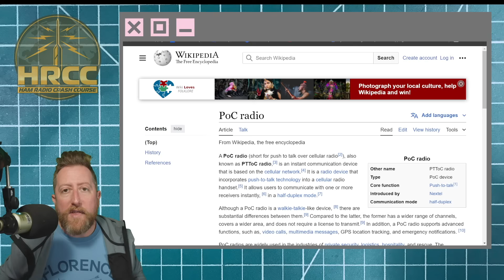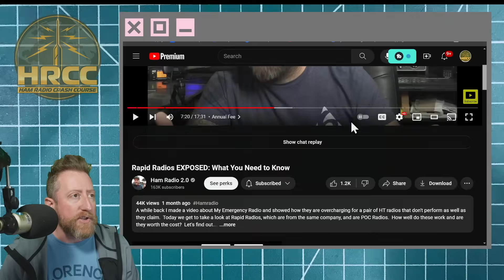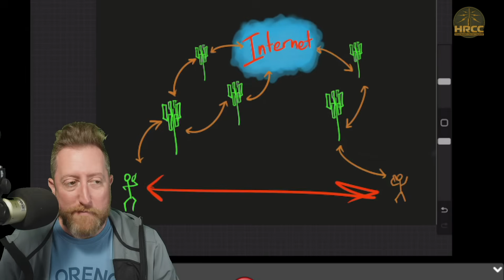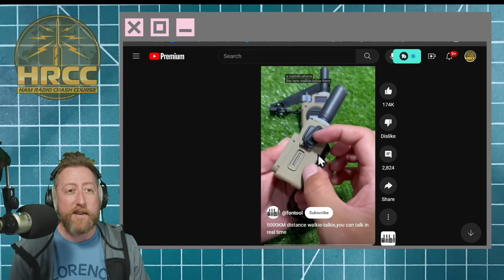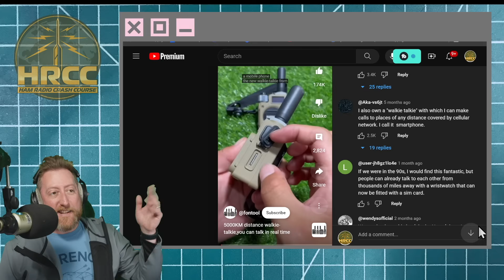What Are PoC Radios? Rapid Radios, Hytera, Wurui???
These tiny radios are claiming over 5,000 km range?!  How is that even possible.  Should you consider these radios for emergency preparedness?